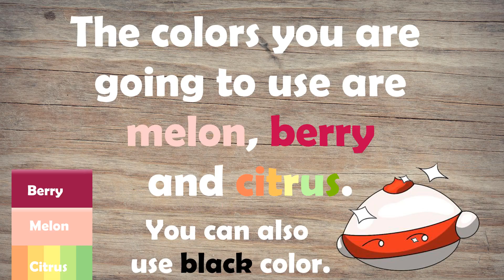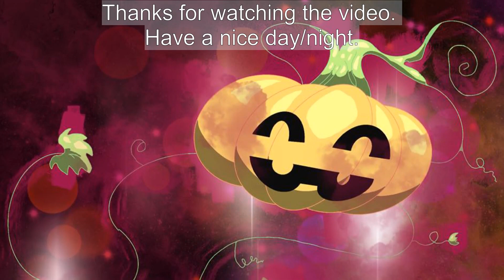Art Prompt #5 - Smiley Pumpkin | Feartober Day 6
Say hello to autumn with this super happy pumpkin! In this video I show you how I drew this smiley pumpkin.